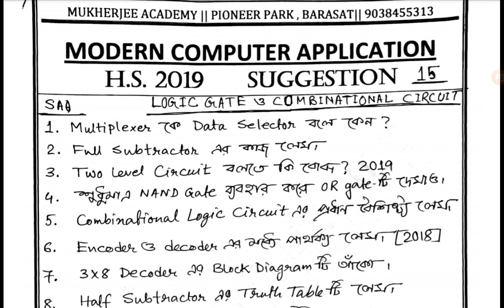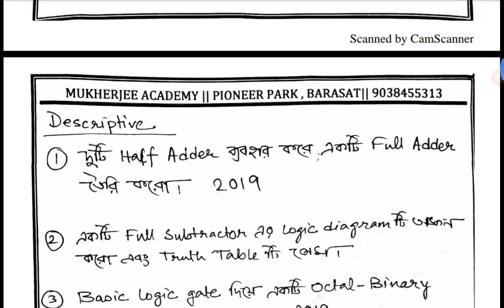Class XII COMPUTER APPLICATION SUGGESTION || WBCHSE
HS COMPUTER APPLICATION SUGGESTION WBCHSE || 100% COMMON

Class XII Computer Application Computer Science Networking Chapter Day 5

Class XIII COMPUTER APPLICATION WBCHSE

Networking chapter
Day 1

Day 4

Class XII COMPUTER APPLICATION
Class XII COMPUTER SCIENCE

Book link

Class XII NETWORKING CHAPTER

Networking chapter HTML topic

Day 1

HS_2015

Day 2

HS Modern Computer Application Suggestion 2021

HS 2019 computer application suggestion

HS 2019 computer application questions and answers MCQ

HS 2021 COMPUTER APPLICATION SUGGESTION

MCQ Questions

Class XII Computer Application Online Class Wbchse

Class XII COMPUTER APPLICATION HTML PROJECT 1  Festival of India

Book link

CLASS XII Computer Application Online Class
CLASS XII SYLLABUS OF MODERN COMPUTER APPLICATION BENGALI WBCHSE